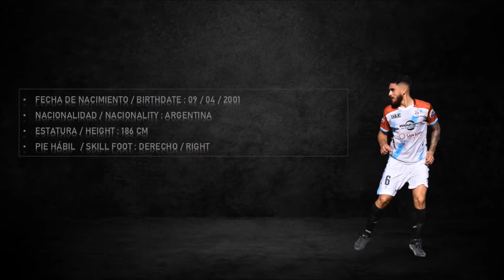Julian Robledo - Defensor central